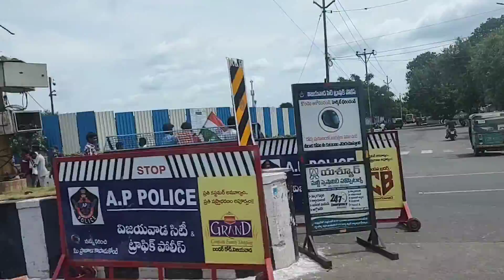Independence Day celebrations